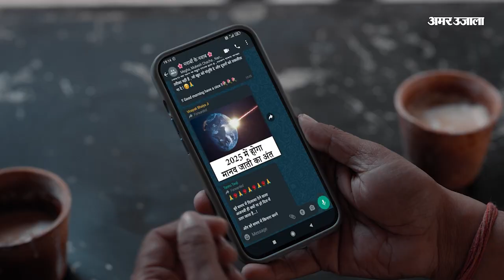Pilibhit News: गजरौला में तेंदुओं ने फैलाई दहशत, सिपाही समेत तीन घायल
पीलीभीत के गजरौला क्षेत्र में तेंदुओं ने दहशत फैला रखी है। बुधवार के बाद गुरुवार को फिर एक तेंदुआ देखा गया। इस तेंदुए ने दो किसानों और एक सिपाही पर हमला कर दिया, जिससे तीनों घायल हो गए।